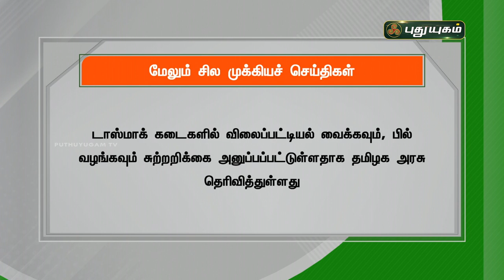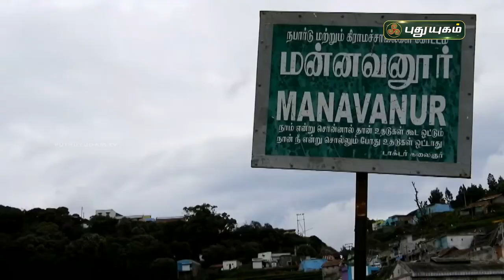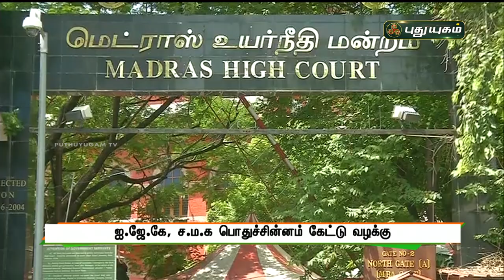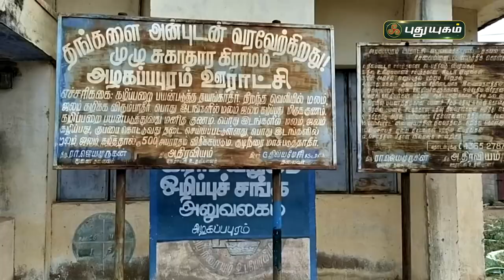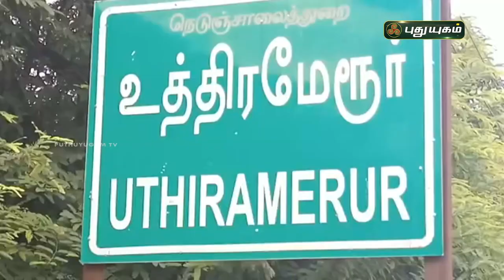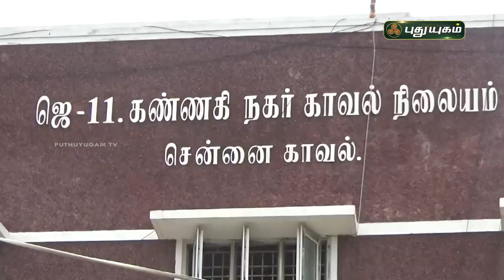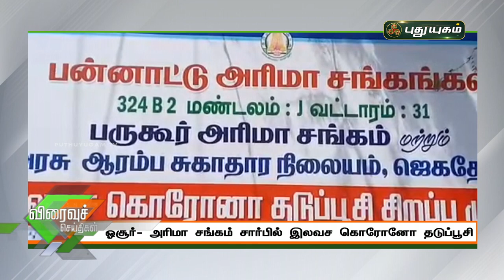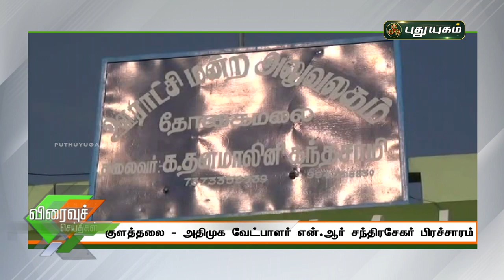புதுயுகம் செய்திகள் | 8PM News | 16-03-2021| Puthuyugam News | PuthuyugamTV